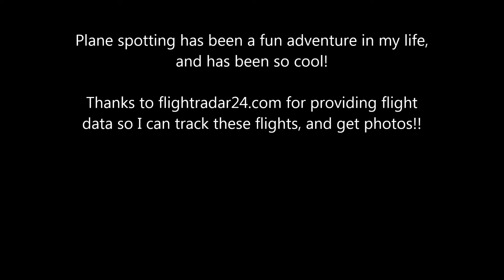Plane spotting pictures from the last 6 months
Here's all of my best plane spotting pictures from the last 6 months.
The next video will hopefully come out at the end of the year.